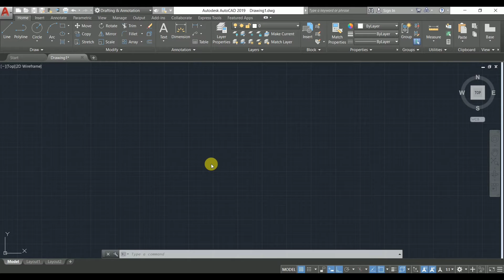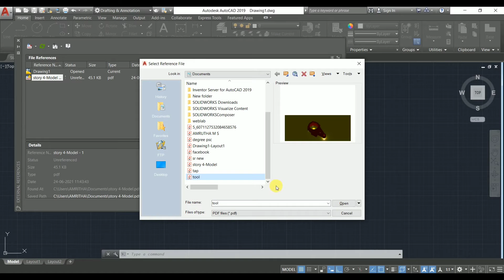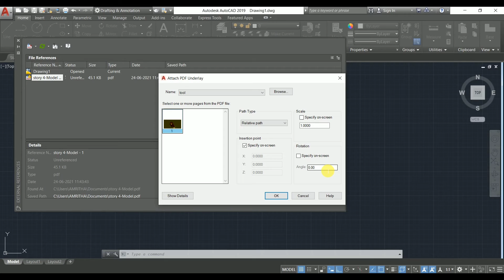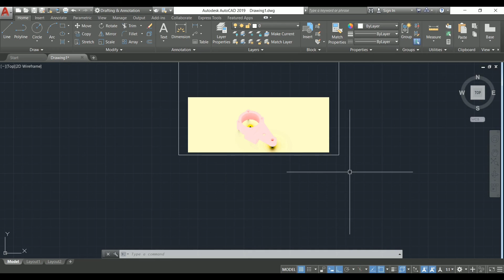How to attach PDF In AutoCAD | VERY easy to attach pdfs in AutoCAD simple way |AutoCAD tutorial